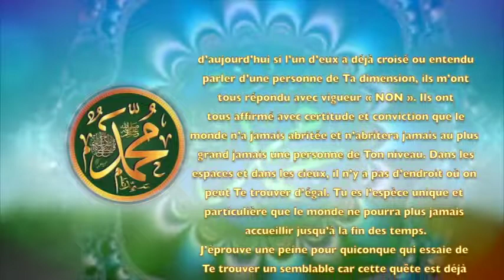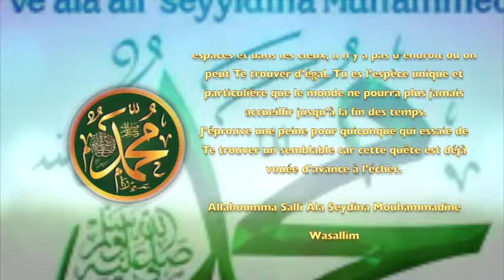POEME SUR LE PROPHETE PSL :125 SANS EGAL